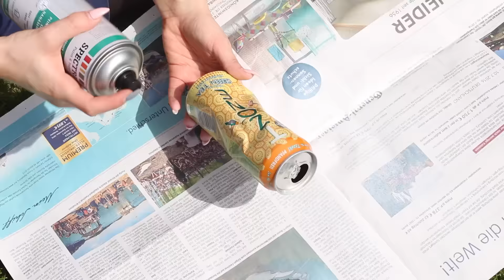Schnelle und günstige DIY Deko + MEGA GZSZ VERLOSUNG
* Lieblings Nagellack:

* Meine Pinsel:

* Meine Kamera:

*Mein Objektiv: